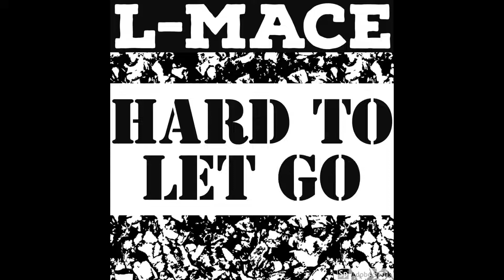L-Mace - Hard To Let Go (Official Audio) (Prod. By CashoutBernard)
Prod. CashoutBernard
Edited By L-Mace

Lyrics:

Sometimes i just can’t let stuff go it bothers me because people don’t know they wanna hate and they fake that’s for show I can’t wait for the day I’m finna blow

Ok I remember all the doubt all them people that would use to count me out I can’t wait for the day I blow up so I can say I ran it up and now that’s tuff

Nah look I know I’m gon make it I’m finna pray and ask god if he gon take it I been addin up all my racks I been savin bout 10 and that’s a fact i only rap real I dont cap i only rap real I dont cap
Sometimes I keep all my thoughts If I keep to myself I can’t get caught